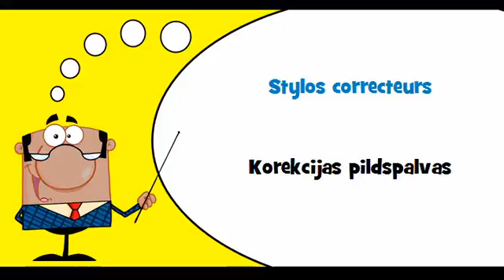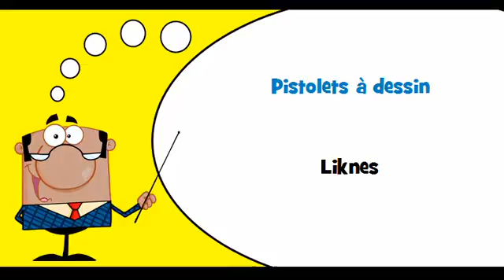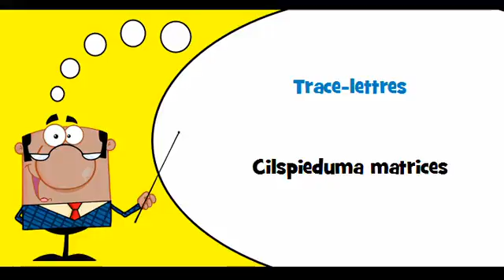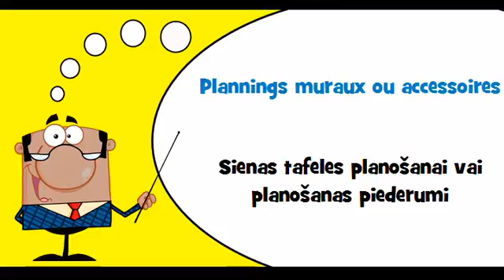VOCABULAIRE FRANÇAIS LETTON # Thème = Papeterie